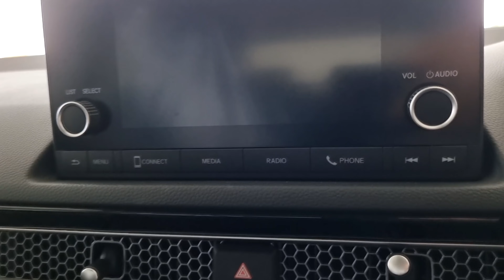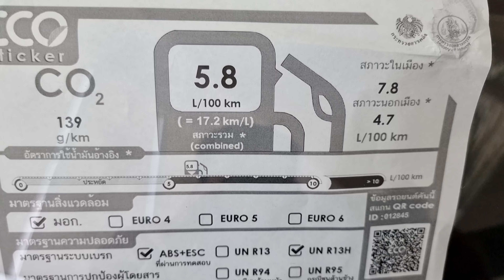New Honda Civic 1.5 Turbo EL+ Morning Mist Blue Metallic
New 2022 Honda Civic 1.5 Turbo EL+ ราคา 1,009,900 บาท

ขอขอบคุณ  Honda Premier  แพรกษา ที่เอื้อเฟื้อสถานที่
สอบถามโปรโมชั่นโทร 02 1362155
คุณ ฟ้า 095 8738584